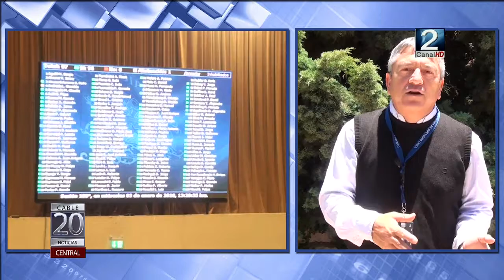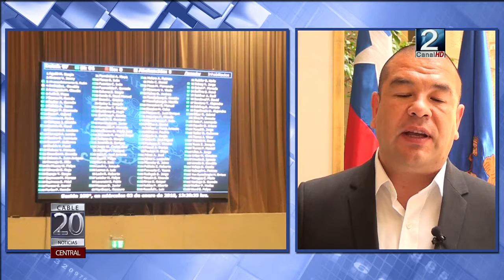03 ENE 2018 INFORME DIPUTADO VICTOR TORRES